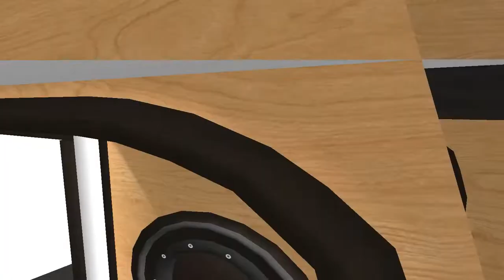K R A K A T O A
Beta 1.1.5.9